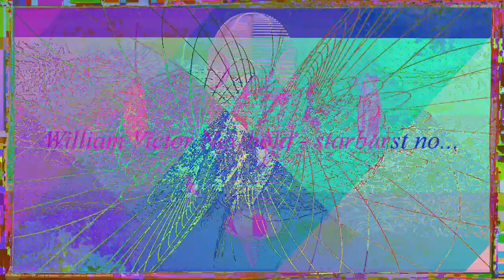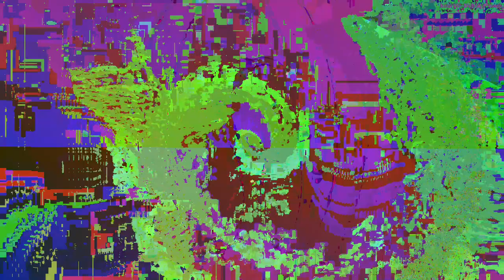[EPILEPSY WARNING] Movie 23 04 24 19h37m36s *Photosensitivity Warning*